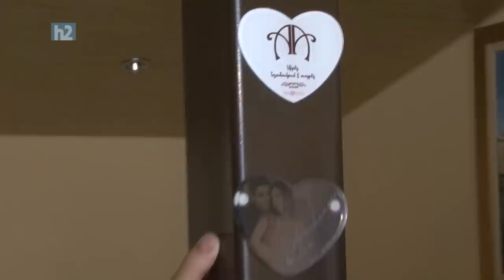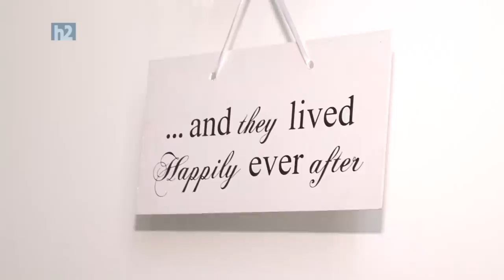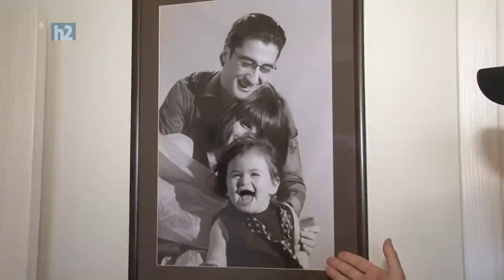Sargis & Mano Grigoryan, Саркис и Мано Григорян, Սարգիս և Մանո Գրիգորյան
Chein Spasum,
Չէին սպասում